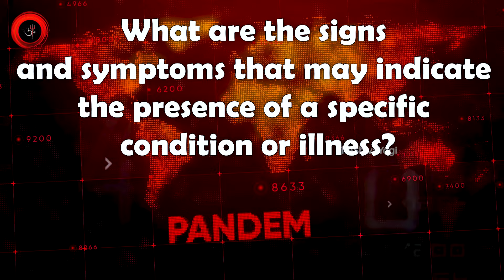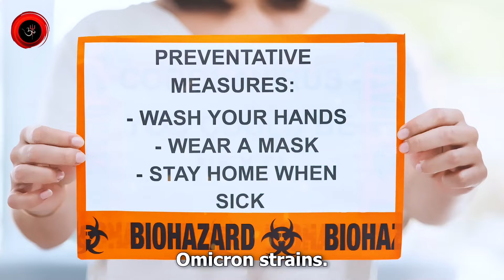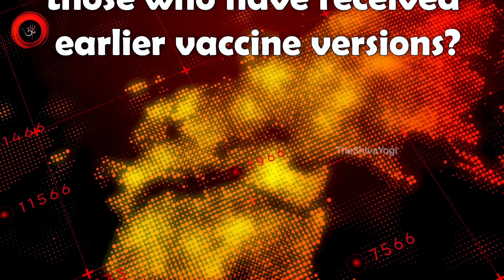WARNING | New COVID Variant 2024 | INDIA | FLiRT Covid Variant | Coronavirus | The ShivaYogi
The emergence of the new COVID-19 variant known as FLiRT has caused significant concern due to a surge in cases across several countries including the US, UK, South Korea, and India. This worrying development has sparked fears of increased transmission and potential challenges for public health systems worldwide. It is crucial for authorities and health officials to closely monitor the situation and take necessary measures to contain the spread of this highly contagious variant. The impact of FLiRT on the global response to the pandemic remains uncertain, but careful monitoring and prompt action are necessary to mitigate its potential risks.

As of now, India has reported a total of 250 COVID-19 cases. Most of these cases are linked to two specific variants known as KP.2 and KP1.1, both derived from the Omicron JN.1 variant that circulated worldwide last winter. These new variants can evade immunity provided by vaccines and previous infections.

🙏🏻The ShivaYogi Channel is the unofficial channel of Sadhguru🙏🏻 This is the fan channel that doesn't represent the original creator, artist, or entity. Our channel doesn't copy or use another channel's profile, background, video, image, or overall look and feel in such a way that makes it look like someone else's channel. We don't use someone else's real name, user name, image, brand, logo, or other personal information to trick people.

Education helps a person to get knowledge and improve confidence in life. It can help you improve your career and your personal growth. An educated person can become a great citizen in society. It helps you to make the right decisions in life.

On this channel, you'll get Reaction Videos.